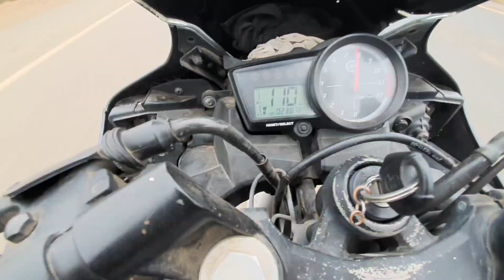Most hyper ride on my life 😱26 Jan ride pr hua accident 🤕| CUTE GIRL RIDER😍